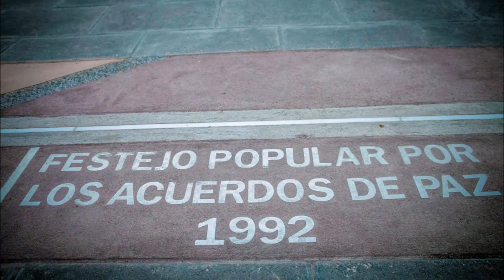Nueva Plaza Gerardo Barrios - San Salvador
El Salvador - La remodelada Plaza Barrios en el Centro Historico de San Salvador.
Nayib Bukele, alcalde de San Salvador, inauguró la plaza Gerardo Barrios, tras ser remodelada como parte del proyecto de Revitalización del Centro Histórico.